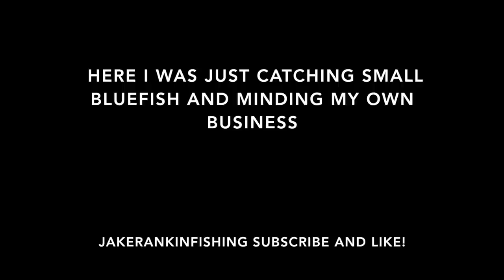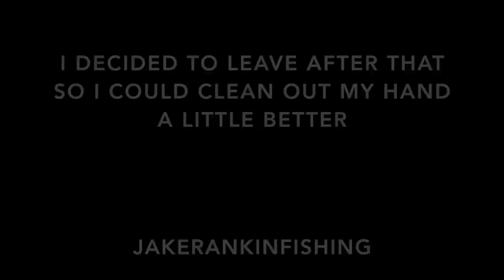I GET BIT BY THE WORST THING YOU CAN CATCH SURF FISHING!!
. Date Filmed Sept 29th 2017. Location Indian River Inlet North Beach.
I was fishing for little bluefish because thats all that was really in the surf at the the time and while unhooking a Clearnose Skate rather carelessly, I was bitten by the creature and was definitely the most physical pain a fish has ever inflicted on me. Enjoy!